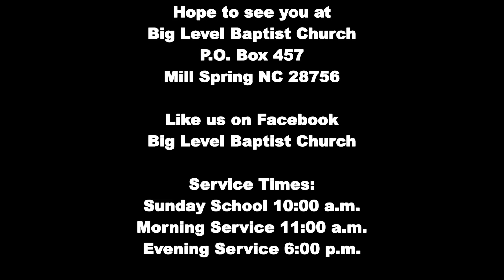BLBC Sunday Morning Service 3/19/2023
Big Level Baptist Church
Rev. Sean McKaig
John 6:35-40